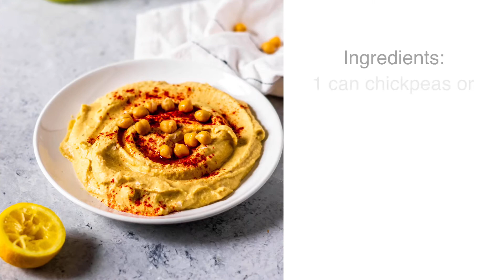Quick Lemon Garlic Hummus- Real Food with Sarah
This 5 Minute Lemon Garlic Hummus is creamy, perfectly textured and full of flavor. Perfect to pair with fresh-cut veggies, crackers or on a sandwich.